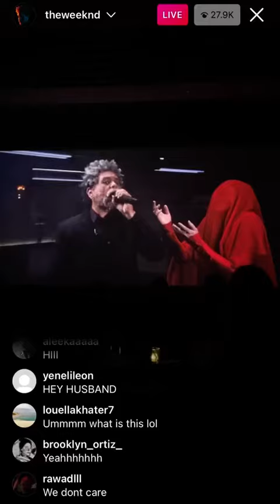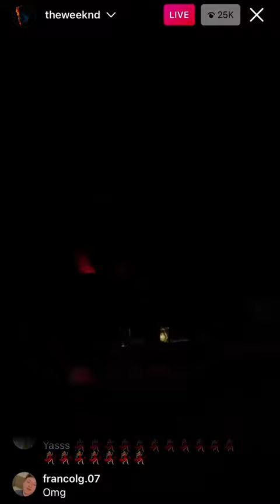The Weeknd Dawn FM Experience Part 2 (Instagram Live 2/25/2022)